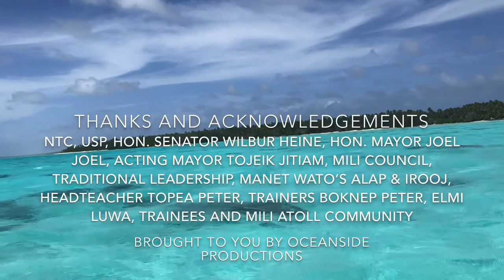USP Mili Atoll Local Government’s Solar Desalination and Fishing Net Repairs/Construction